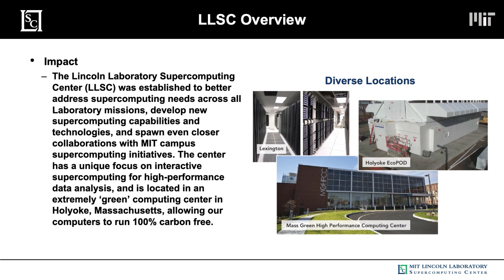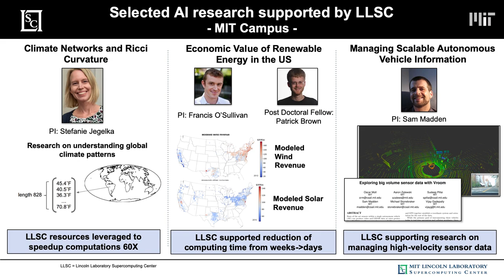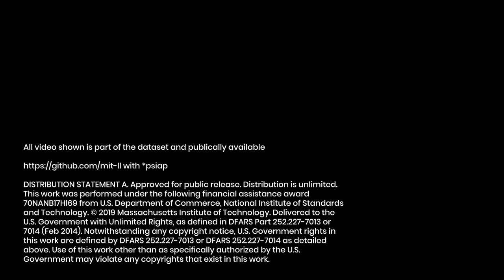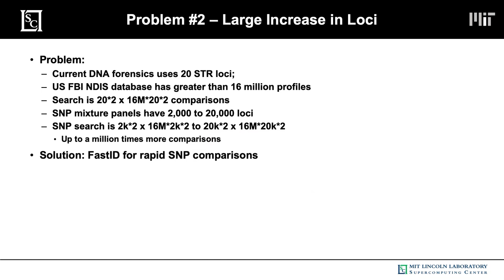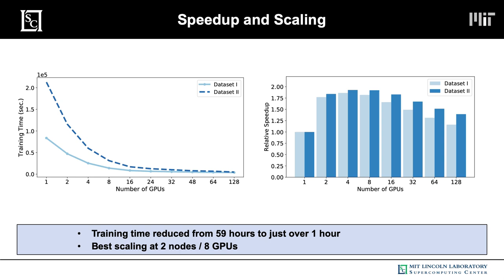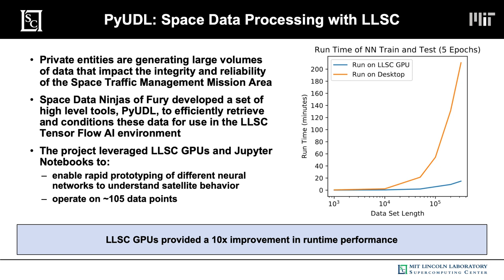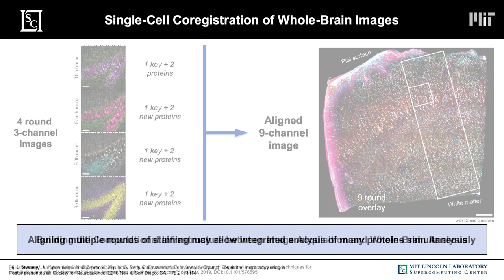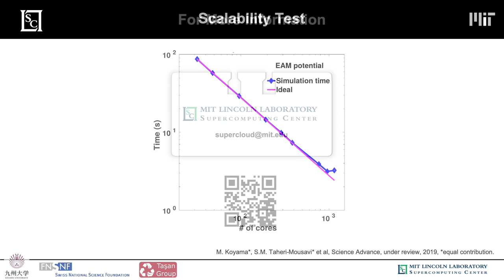SC19 LLSC Supporting Research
The Lincoln Laboratory Supercomputing Center (LLSC) is an interactive, on-demand parallel computing system that uses large computing clusters to enable Laboratory researchers to augment the power of desktop systems to process large sets of sensor data, create high-fidelity simulations, and develop entirely new algorithms.

This video, shown in our exhibitor’s booth at SC19 features some of the recent projects at MIT Lincoln Laboratory and MIT campus that were enabled by the Lincoln Laboratory Supercomputing System.